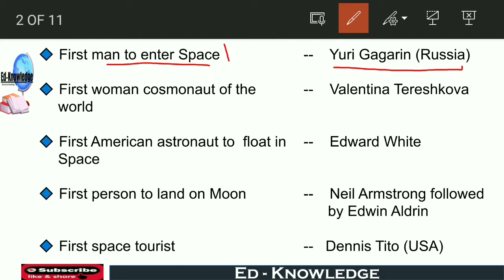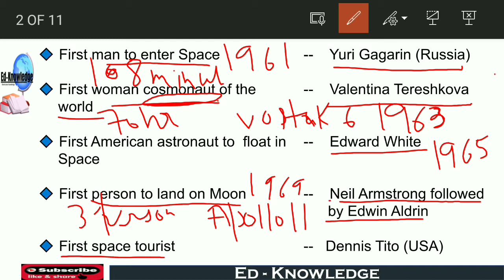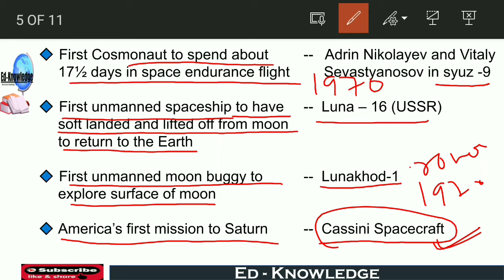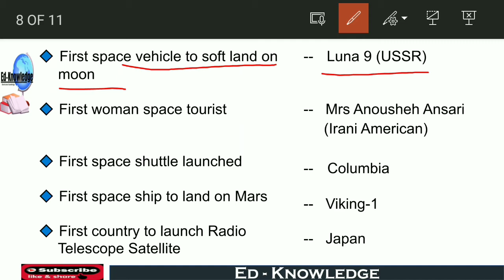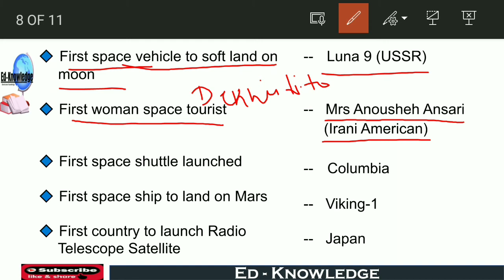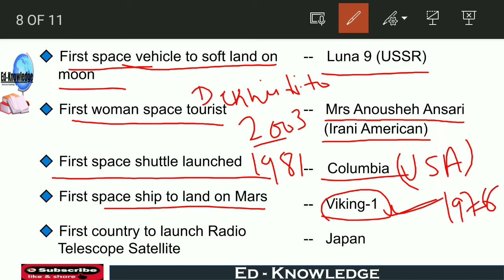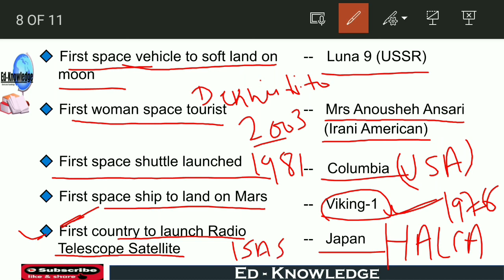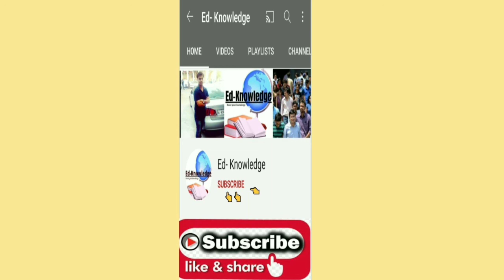First in Space - Static GK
Welcome to Ed-Knowledge YouTube Channel📚
Free online classes on YouTube platform.

This channel is useful in preparing General Studies for Competitive Exams.

Here we provide videos related to General Studies, Current Affairs , Gk topic and many more topic which help you to boost your knowledge and crack your competitive exams.